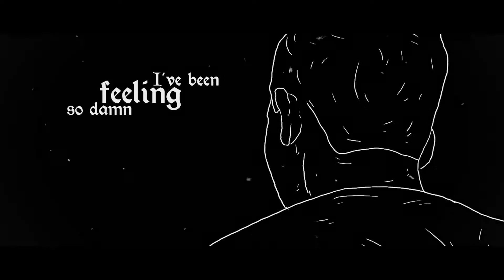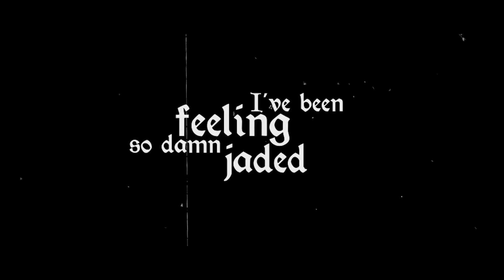Jaded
To become the best version of yourself you must first face the challenges that have hindered your personal growth up till now.

Clip by Berdikari Digital - Animator: Ageroots
Jaded written by Max C Bud.
Recorded and Produced by Ben Saler at Viking Studios.
Mastered by Paul Stefanidis at Viking Lounge Mastering.